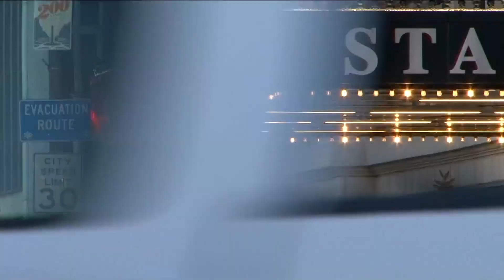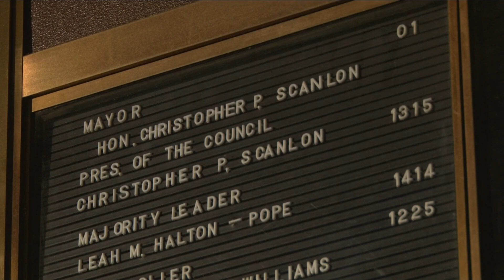For the first time in nearly 2 decades, the Buffalo Common Council will be working with a new admini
For the first time in nearly 2 decades, the Buffalo Common Council will be working with a new administration